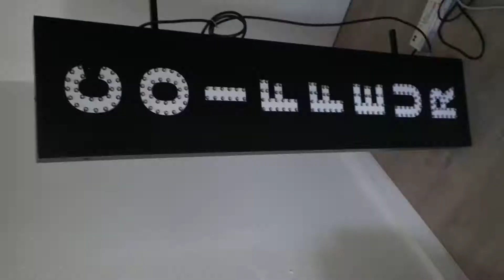ENSEIGNE LUMINEUSE LED COIFFEUR drapeau 2 faces externe 130x30cm. +33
Adresse: Bureau C03, 2eme etage 85 AVENUE VICTOR HUGO 93300 AUBERVILLIERS en face de fashion center
Enseigne Lumineuse LED  Coiffeur

COULEUR LED  Blanc ou bleu ou vert ou rouge ou jaune ou multi-couleur

PRIX UNITAIRE dans le commerce: 1350 Euro

Prix avec reduction: 550 Euro

D’autres dimensions sont disponibles interne et externe, mono-couleur et multi-couleurs.

Animations: fixe, clignotant, remplissage progressif

Télécommande: marche/arrêt/choix animation

Fabricant: HANNOUF MEDIA GROUP